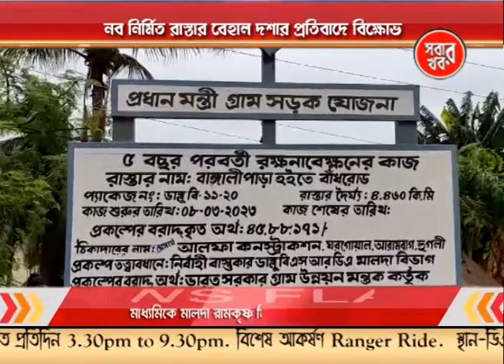Malda Sabar Khabar 19_05_23 Part 04